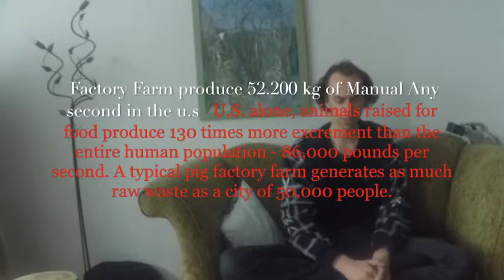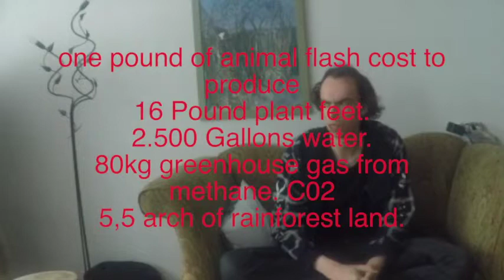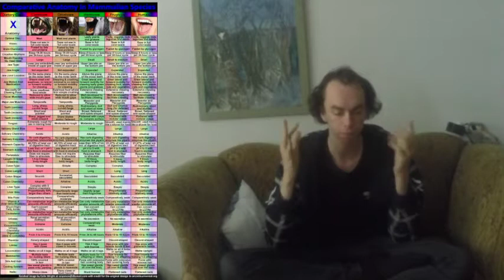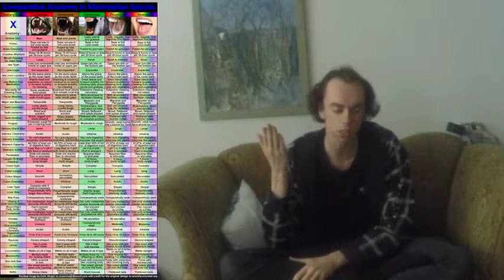dilution of human consciousness.' {The mirror of the true }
"A human being is part of the whole called by us universe, a part limited in time and space. We experience ourselves, our thoughts and feelings as something separate from the rest. A kind of optical delusion of consciousness. This delusion is a kind of prison for us, restricting us to our personal desires and to affection for a few persons nearest to us.

Our task must be to free ourselves from the prison by widening our circle of compassion to embrace all living creatures and the whole of nature in its beauty,'
 human life is not more important than the life of any other life." 1 because in a world without bees and other pollinators, this is a world there we and other mammals can not feet are self. ( bees and other pollinators polen the flowers because pollen sticks at the feed of the pollinators when their eat From the nectar of the flowers, and than the pollen sticks on the stamens of a other flower and that is how all the plants grow.' 2 in a world without phytoplankton one species of Tiny marine plants, We cannot breath. that is because phytoplanktons are Responsible for 50to70% of all the oxygen On earth

 Factory Farm produce 52.200 kg of Manual Any second in the u.s   U.S. alone, animals raised for food produce 130 times more excrement than the entire human population - 86,000 pounds per second. A typical pig factory farm generates as much raw waste as a city of 50,000 people.